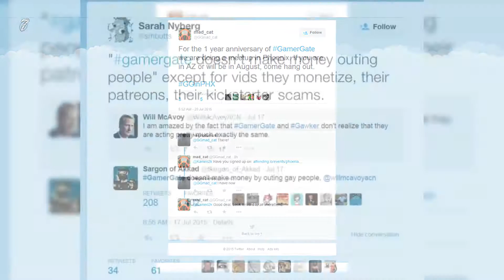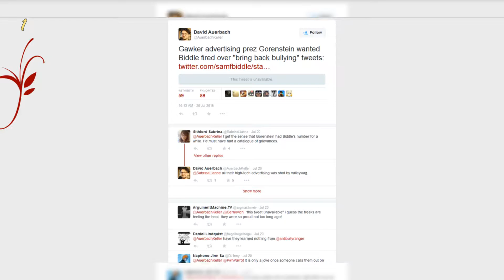GamerGate: What's it about? - Apparently Gawker advertising prez Gorenstein wanted Sam Biddle fi...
GamerGate has always been about ethics in games journalism, but it won't stop there. Let's look at the past, present and future of GamerGate!

Based on the following submissions:
1. Apparently Gawker advertising prez Gorenstein wanted Sam Biddle fired over "bring back bullying" tweets by Meowsticgoesnya
2. [Happenings] Incoming GJP and FemFreq! leaks! by DeadGamerWalking
3. Notch has tweeted his support for TB as well by Meowsticgoesnya
4. [Humor] Superman sees Gawker Media burning by IE_5
5. Archive.is possibly banned in Finland? by LimburgerLimited
6. Are we completely sure butts isn't a REALLY dedicated troll? The lack of self awareness is hilarious. by BendingBeifong
7. [Meetups] GGinPHX is a go for 8/29! by BaronSathonyx
8. [Drama] the absolutely hilarious, delicious irony of the Gawker thing nobody is talking about. by occmsrazr
9. [humor] Gawker Media is burning. (BTW great wallpaper) by Mug33k
10. Gaming media is having trouble understanding backblast [X-post from /r/killingfloor] by Meowsticgoesnya